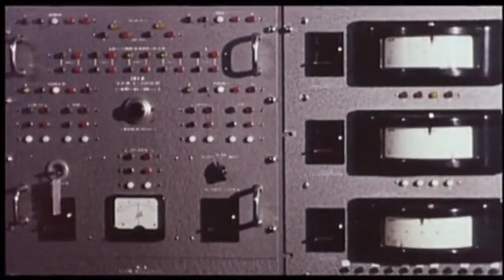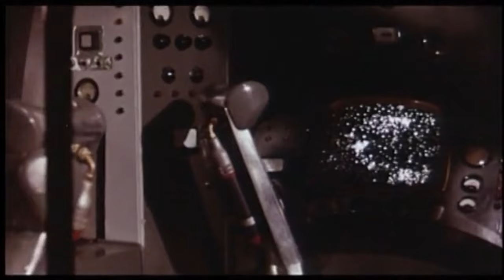Zachary Paul Burton - "The Doctor"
Film clips taken from "Assignment: Outer Space"